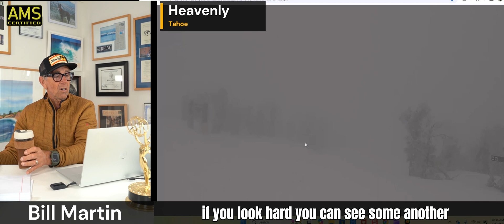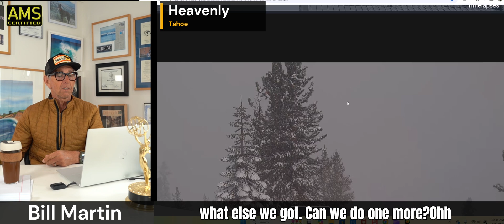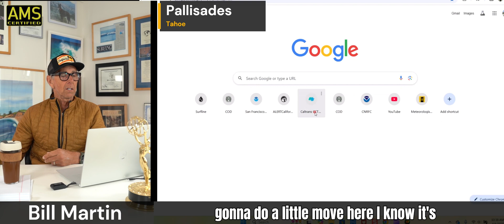Northern California Thunder - Sierra Storm Warning - Funnel Clouds!